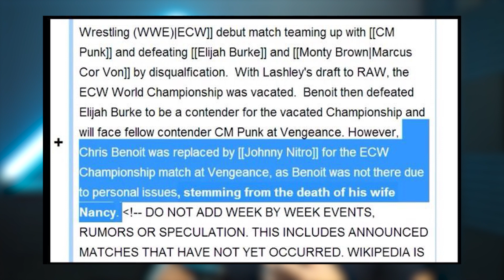Wrestling Champion to Family Killer - Chris Benoit Murder Case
Chris Benoit was a revered wrestler who one day became a Murderer and killed his family and himself. There is a lot of mystery shrouded arounf this Chris Benoit Murder case that we try to unpack. There are lots of theories as to what happened in the Chris Benoit Murder case that we can definitely delve further into if you would like to see that. Today we go over the official police reports and coronors reports in what happened on those fateful days that took the lives of Chris Benoit, his wife and son.

Massive thank you to Scott Evans for the research and scripting of this video! Really went above and beyond.

Sources  -